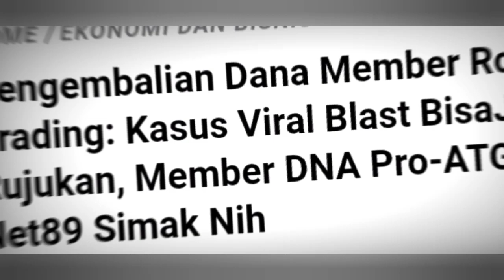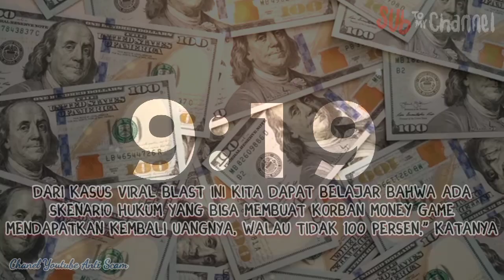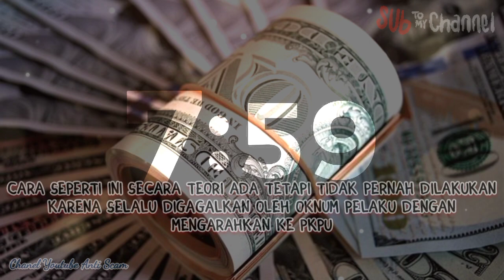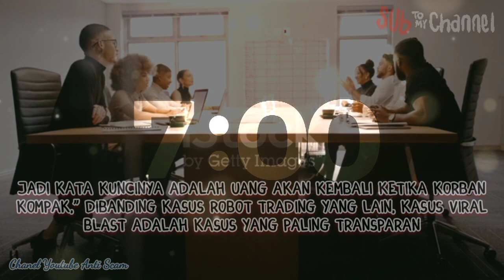Alasan Kasus Viral Blast Bisa Jadi Kunci Pengembalian Dana Korban Robot Trading Net89 ATG DNA Pro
Victims of Money Game Trading Robots Get Back Their Money There is a Legal Scenario Although Not 100%.

Reflecting on past cases, refunds through civil channels always end sadly. Because the thief can run away with a lot of money. “There is an old concept that has never been implemented, namely how to do this when we report a crime, the judge decides guilt. Then the representative of the victim asked the judge to return the victim's money,".

Finally there was a deadlock and it was decided by the court to be returned to the state. This method is vulnerable when the victim does not unite. Because what was confiscated from the police was not in the form of cash. There are apartments, there are cars, there are luxury clocks and so on.

Because there is no resistance, the prosecutor can decide quickly after that the money will be returned to the community through the association. The community is only one and compact.